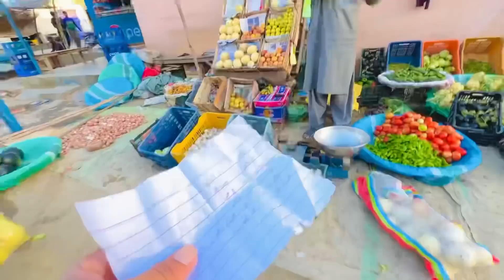EID UL FITR MUBARK ( 2023 )